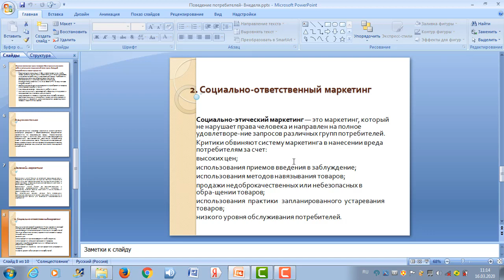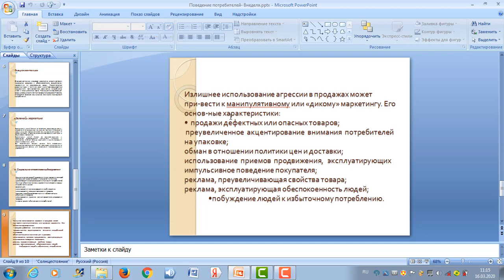Поведение потребителей 3МР Якудина 8 лекция